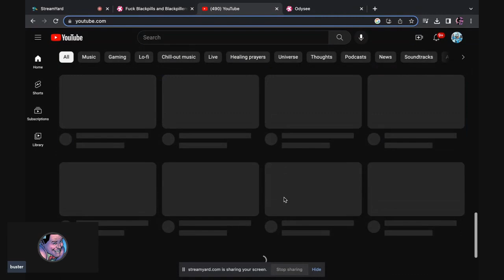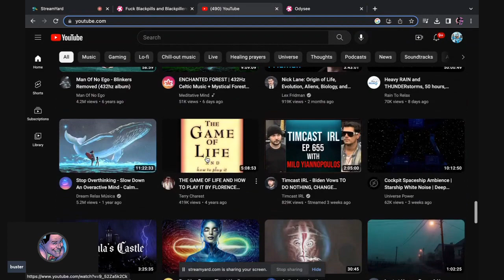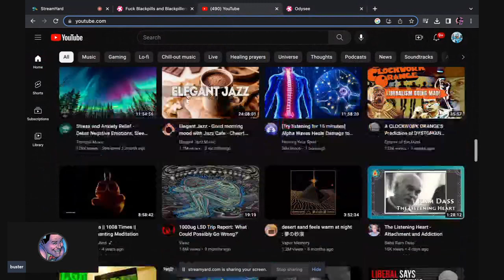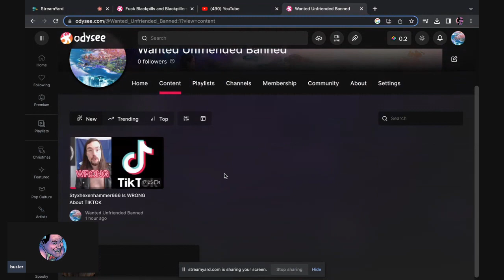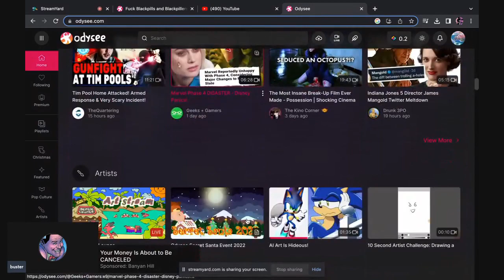Odysee Is The New Youtube